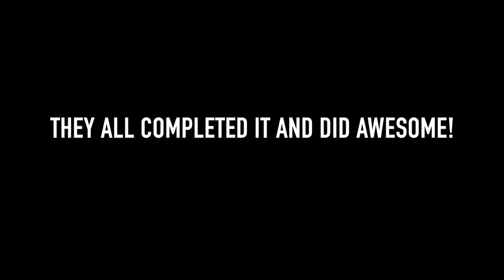WE CAN'T BELIEVE IT ENDED LIKE THIS!! UK FAMILY VLOGGERS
This video features a day with Chris out and about and then a review of the Game Of Thrones Finale!!!